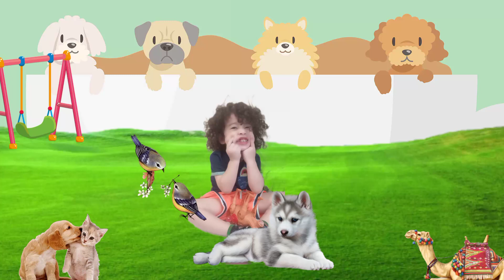New year Balloon popping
Let's have fun and Do some activities with me and my mama